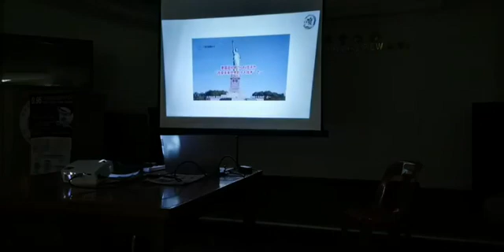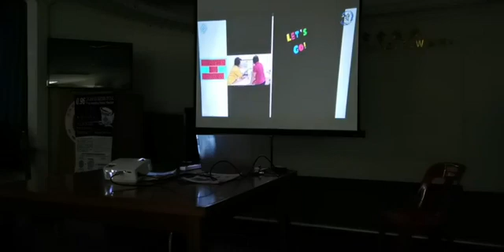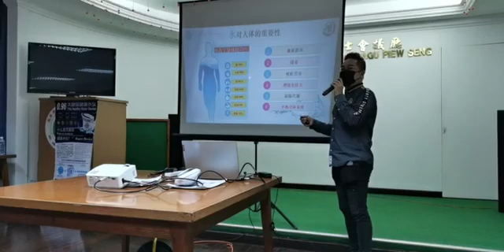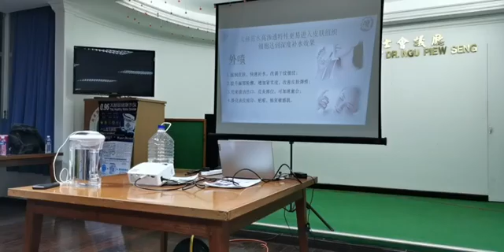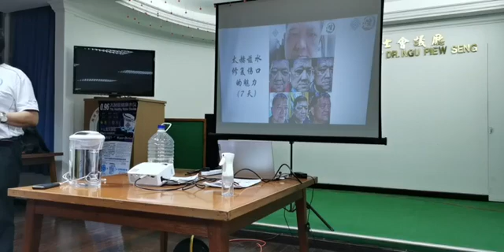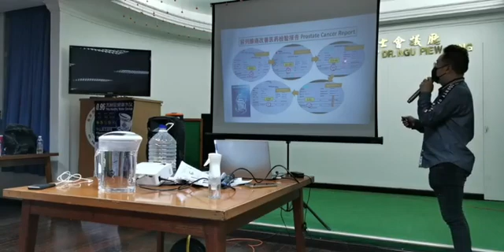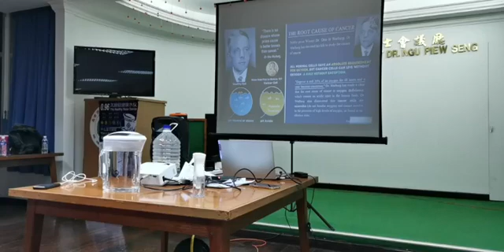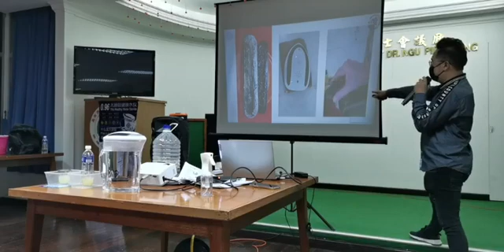07/05/22 - 阿宝老师的分享会